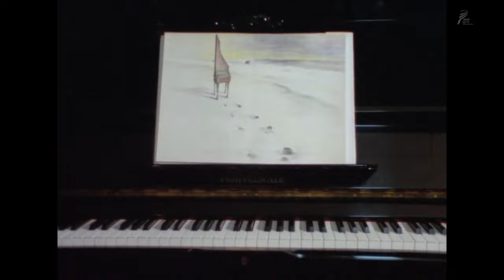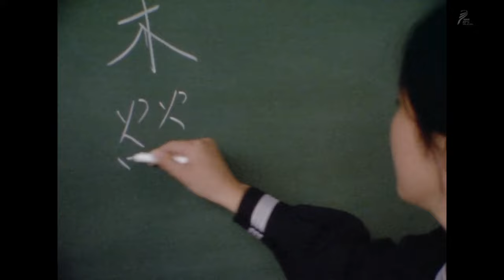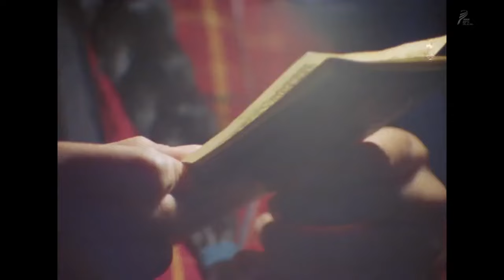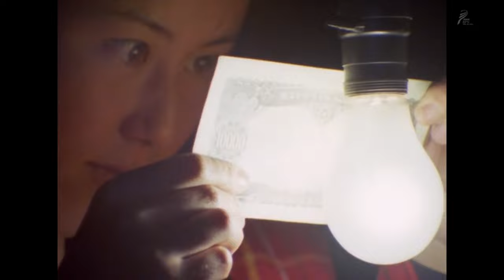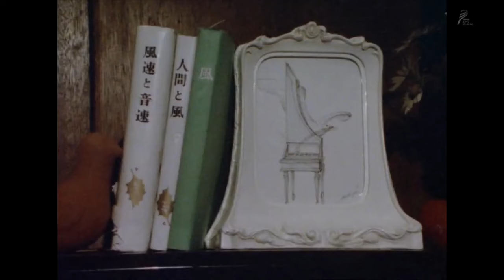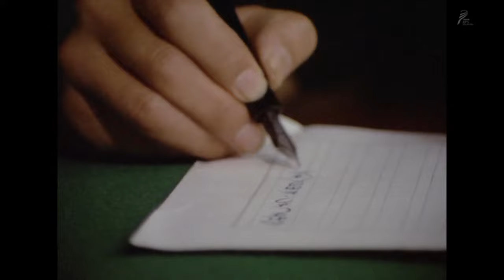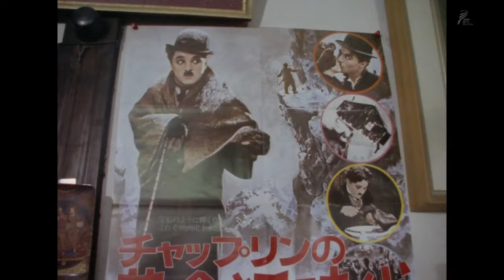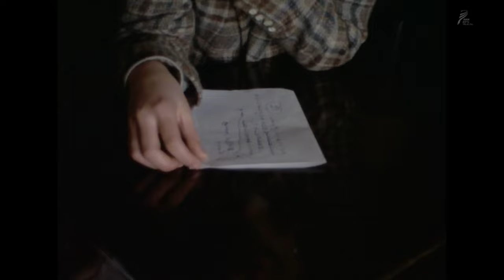🎹 SASAKI & NAKAO | Four Seasons - UTOPIANO (1980)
Japanese film (visual poem)
Four Seasons ~ UTOPIANO (1980)
Directed by SASAKI Shoichiro
Starring NAKAO Sachiyo
(NHK Television Broadcast, 1980)
Promoted as: Four Seasons ~ UTOPIANO (A Dream in a Different Key)

Made six years after Dream Island Girl, "Four Seasons ~ UTOPIANO" reunites director SASAKI Shoichiro and actress NAKAO Sachiyo. This is the complete version of the film (extended International Cut). There are no subtitles for this film.

Eiko's opening narration:
"One year old, I heard the sound of my mother's sewing machine.
Two years old, I heard the sound of my father's shoes.
Three years old, I heard an old record.
Four years old, I saw a piano with my brother. It was a big piano.
When it was touched, a diamond-like sound echoed in my stomach."

The world is full of sound and light. Each season has its own sounds. Eiko the piano tuner chooses to live in the present, experiencing the here and now, but she can never forget the past. She is haunted by sound memories of the tragedy that befell her entire family when she was young. The sound of the wind, the sound of footsteps in the snow, the sound of a train running along tracks, the sound of the piano... all of these things are a voice from the past. Despite the emotional wounds, Eiko tunes her mind to the world around her and builds herself a sound Utopia, cherishing the joy of life.

Another excellent Sasaki-Nakao collaboration. Nakao Sachiyo has an endearing natural quality onscreen and the cinematography is wonderful. The recital of Beethoven's Ode to Joy towards the end gives me goosebumps. Eiko starts the piece off by her own hand on the piano keys (playing the A note) then makes her way out of the rehearsal hall and continues out into the streets. A beautiful scene that captures the very essence of this work. To sum up this film, 'Utopiano' could be seen as an attitude to living.

(The 'A' note)
The written letter 'A' featured in the film is a reference to the first note that Eiko heard on the piano. Eiko finds an A-tone tuning fork washed up by the sea. The sound of the A note continues to play (and be found by Eiko) in every season. It is the starting point of everything ~ the 'baby voice' in the world of sound (or perhaps one could say the 'mother voice' from which is born Utopiano). The red book is Eiko's sound diary.

🎹 A few background details regarding the production...

Actress NAKAO Sachiyo~
During a period of weeks within the production schedule Nakao Sachiyo chose to live off nothing but bread and water to induce a trance-like state of mind wherein she would experience a heightened sense of reality. The director was very concerned about this but went along with it because he respected her decision as an artist. This was during the winter scenes in the snow.

During the weeks of shooting the scenes with the old couple (playing Eiko's grandparents), rather than stay in hotels with the rest of the production team, Nakao chose to live with the couple in their home. The farewell at the station as she boards the train is real, the tears and emotions are real, their dialogue unscripted ("I'll write" / "Take care of your health").

Nakao Sachiyo performed the piano music on the soundtrack and provided the drawings.

Director SASAKI Shoichiro~
Sasaki Shoichiro is dedicated to capturing a sense of truthfulness above all else. He never takes his own scripts with him on location, he gives the actors verbal notes 10 minutes before they begin, and only shoots once to avoid artifice (no second takes). Likewise, he chooses not to direct the camera operator too much during the actual live filming because he sees him as an artist in his own right, stating that the cameraman is a person not a machine. He allows the actors and camera operator to find their own emotional expression. The performers in Sasaki's films are not from the acting world but real people, and most of the supporting participants are locals who they meet on location. In post-production (editing) Sasaki Shoichiro likes to involve the main actors and crew in the creative process.

Coincidence or fate? When Sasaki approached Nakao to take part in this film - he actually ran into her by chance on the street - before giving away any details about the work he first asked how she'd been spending her time since they last met. Sasaki was astonished by the answer he received ~ Nakao had just started training to become a piano tuner!

Footnote: Four Seasons contains many visual references to Dream Island Girl. Some are obvious while others are more subtle. I like to think of them as Easter eggs.

RK🦋